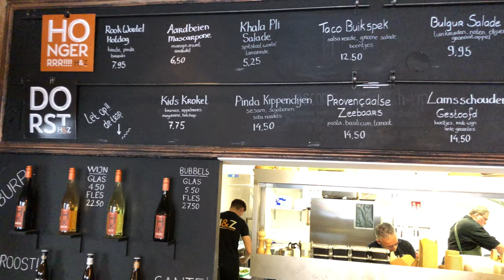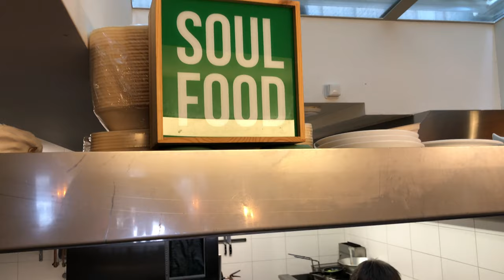De Middelburgse Horeca en de coronacrisis: Hard & Ziel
Nog twee afleveringen te gaan, in de serie 'De Middelburgse Horeca en de coronacrisis.'

Gistermiddag waren we te gast bij Hard en Ziel, waar we eerder dit jaar al hadden willen gaan buurten, mede omdat er veel meer werd georganiseerd op muzikaal gebied dan voorheen. De crisis gooide roet in dát eten, maar desondanks waren er nog steeds redenen genoeg voor een bezoek. Er gebeurt namelijk van alles, op de Turfkaai!

Het leukste nieuws, wat ons betreft, is het feit dat Hard & Ziel een nieuw team heeft. Toen het restaurant van 't Vliegendt Hert sloot in februari hadden we even contact met zowel gastvrouw Aniek Huijbrechts als met chefkok Wilco van Helleman. Zij zaten opeens zonder werk. We waren zeer benieuwd naar welke zaken de twee zouden verhuizen. Nu weten we het. Naar Hard & Ziel dus. Vorige week lazen we het nieuws op de pagina van Wilco. Wat een verrassing!

We spraken er gisteren met beiden over, én met mede-eigenaar Edwin Vinke, die ook vertelde over de manier waarop zijn andere zaak De Kromme Watergang omgaat met alle veranderingen in de horecawereld. Door Jakobsen op haar beurt vertelde over de bezorg- en afhaalservice, en over de bedrijfsvoering. We waren er al om 16.00 uur, en hadden niet verwacht op dat tijdstip al klanten te zien, maar dat bleek een misvatting. Een vaste klant stond toen al op zijn diner te wachten, om dat vervolgens zelf mee te nemen naar Haamstede. Bijzonder!

Ze vervelen zich niet, bij Hard en Ziel, maar het zal niemand verbazen dat ook daar het team reikhalzend uitkijkt naar normalere tijden. Iedereen is blij dat de straat, na weken werkzaamheden, weer vrij is voor verkeer, maar veel liever zouden ze natuurlijk ook dat nieuwe terras weer uitzetten, aan de slag gaan met wijnproeverijen en weer volle bak gaan voor leuke events. Dat zit er nog even niet in, maar echt: ze popelen.

Dat neemt niet weg dat je nog steeds kunt genieten van al die lekkere 'soulfood'. De kaart is recent vernieuwd en voor de liefhebbers zijn er speciale menu's. Of om maar eens een werkwoord van Edwin te gebruiken: er wordt nog volop gejammed in de keuken van Hard & Ziel!